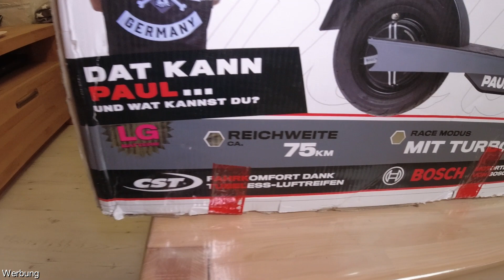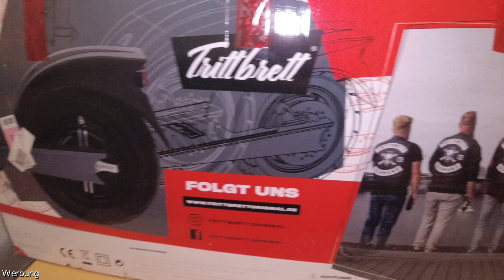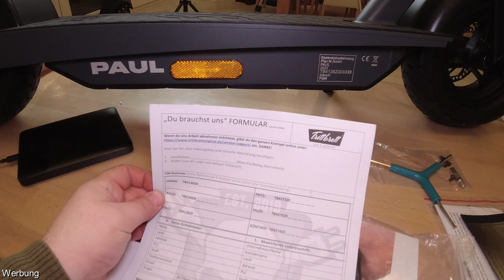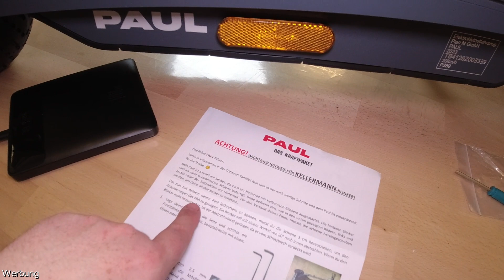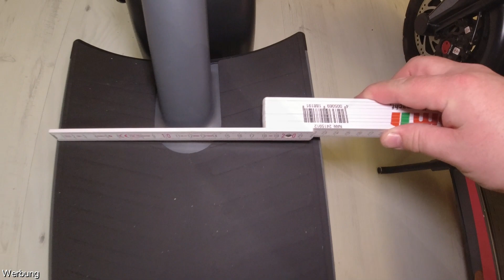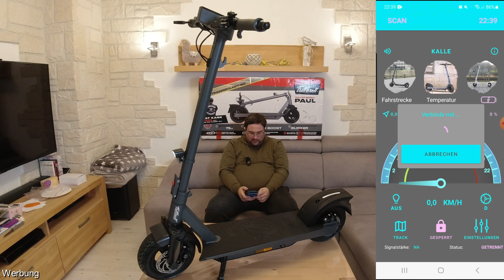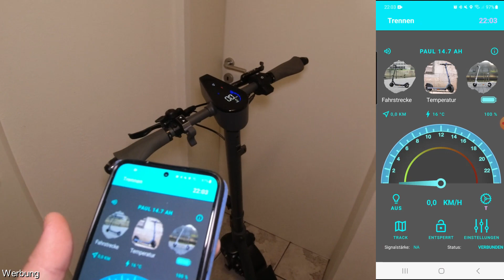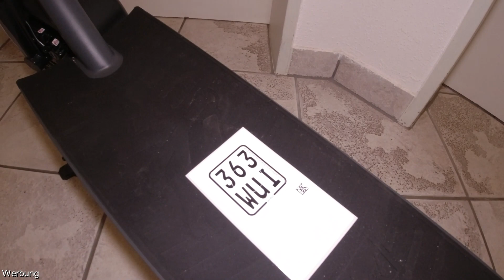🛴 Trittbrett Paul 2023 🎁 Unboxing (48V;19,6AH;500W) Hydraulische Bremsen, Kellermann Blinker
➤ 🔖 Kapitel:
00:00 Einleitung
00:26 Karton
02:24 Unboxing
04:17 Zubehör
06:42 Lenkermontage
06:55 Kellermann Blinker Montage
09:18 Rundgang
11:49 Klappmechanismus
13:00 Lenker und Display
14:22 Vergleich mit meinem Paul
17:04 Maße
18:28 Reifendruck
20:08 Probefahrt
21:24 APP
24:19 Fazit
26:06 Abschlussworte